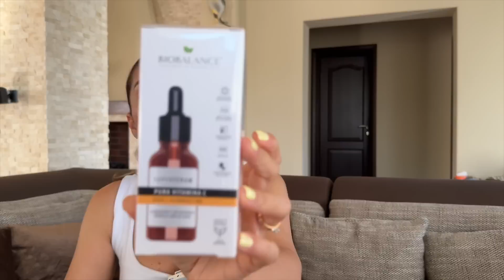HAUL dm, Pepco ( BARBIE x PEPCO), Sinsay si Hiperfarmacia Dr. Max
🌿 Produsele din portofoliul celor de la BIOCART se gasesc atat pe site-ul lor, cat si pe site-ul celor de la Hiperfarmacia Dr. Max.
 🌿 Produsele Magic Touch si Hello Clean le-am comandat online si le-am ridicat din farmacia fizica.

Spor la shopping! 🌸

XoXo,
Diana